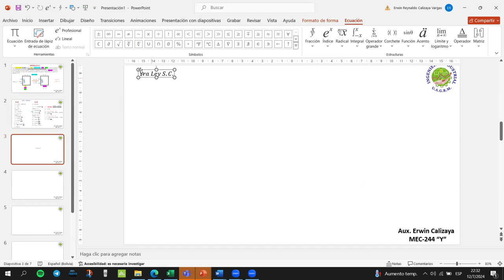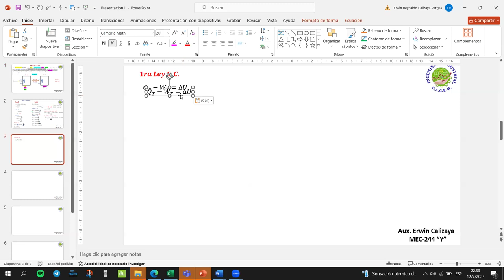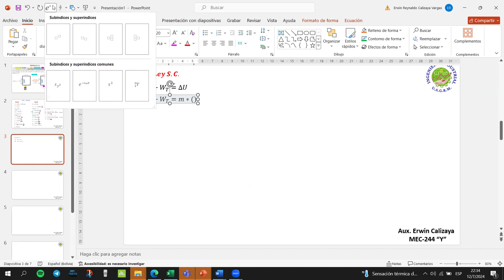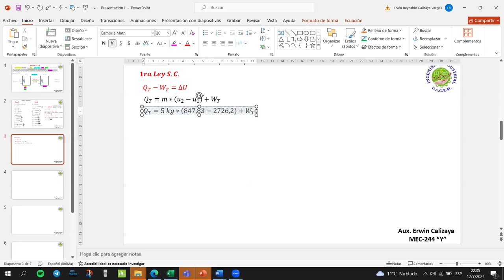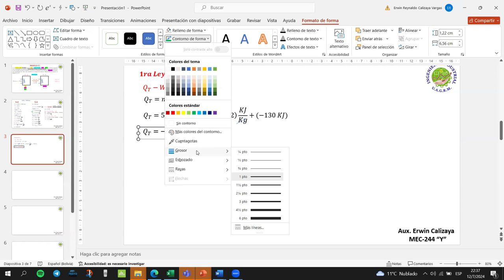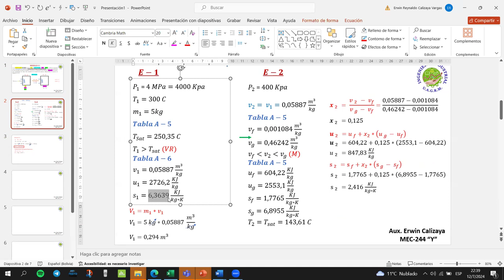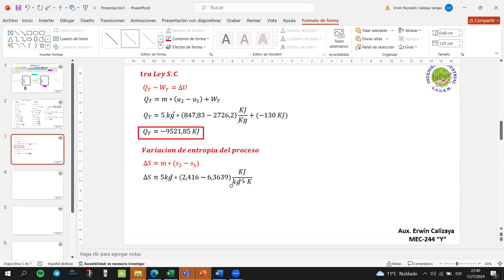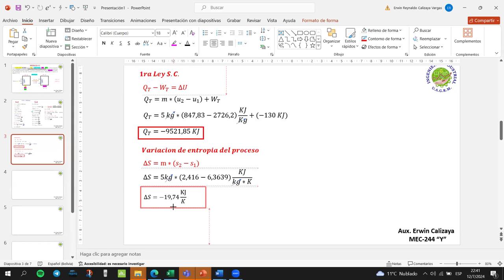EJERCICIO S.C. CON RESISTENCIA ELECTRICA MEC-244 Y PARTE 2